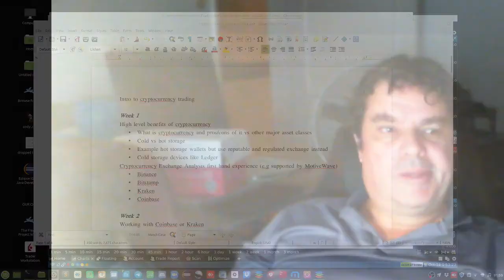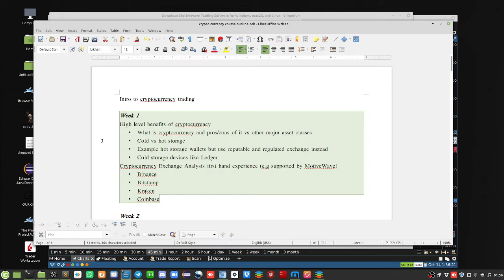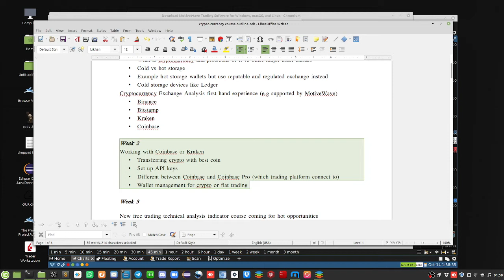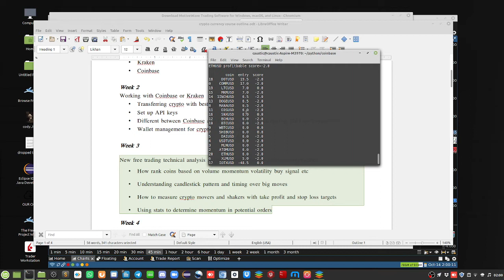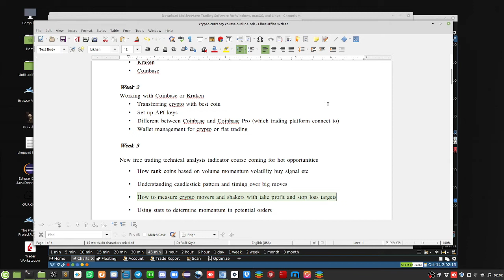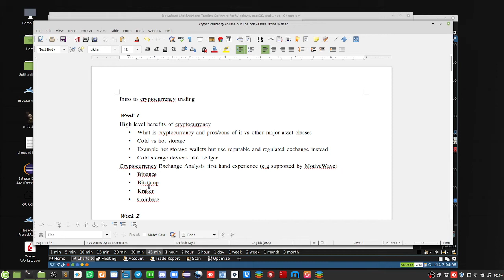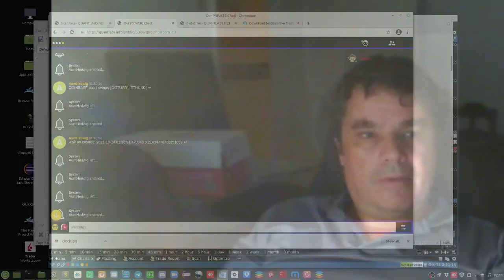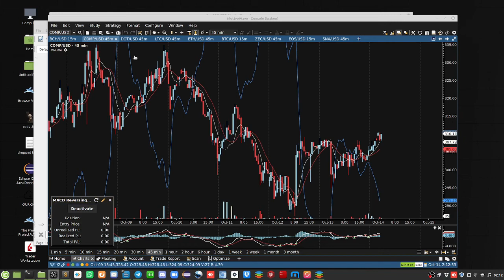Here is the crytocurrency trading live course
Here is the course outline as explained in the video. I have stated the limited offer for a full 12 month annual term. If you are interested  join here